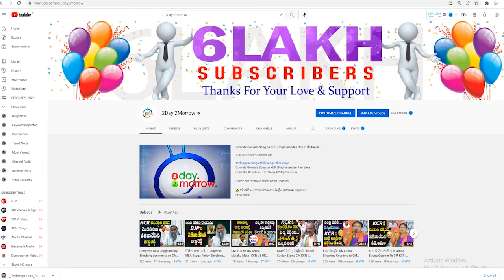BJP MLA Raghunandan Rao Strong Warning to Minister KTR Comments on BJP # 2day 2morrow